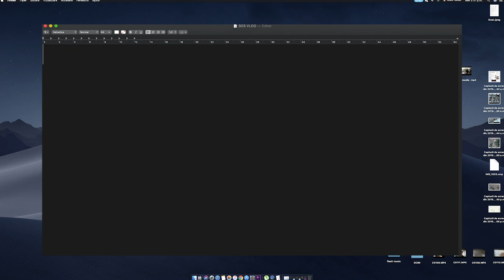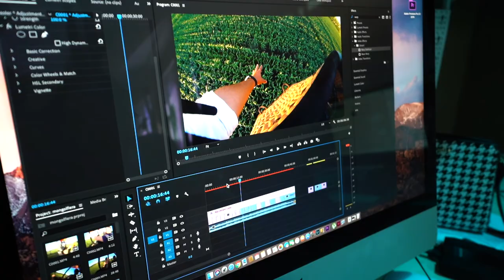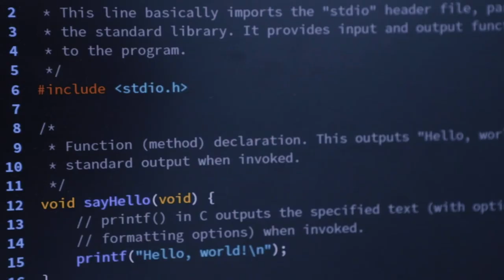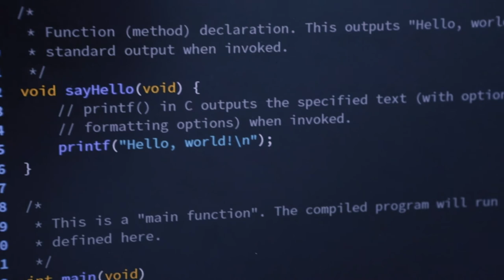DR PALMAS: Dentista Sardo in Moldavia vLog 27🔥